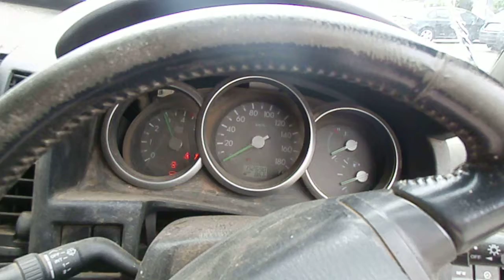WRECKING 2008 FORD RANGER ENGINE 3.0, MANUAL (C15231)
We are currently wrecking this 2008 FORD RANGER ENGINE 3.0, MANUAL (STOCK C15231).